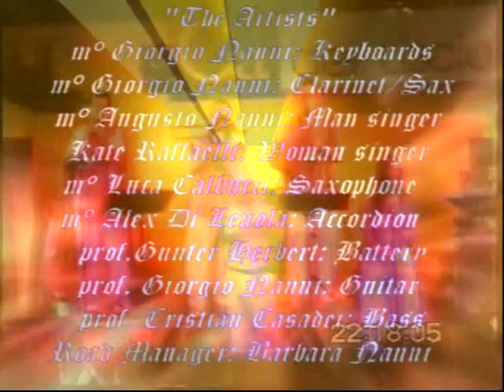Scende la pioggia Mix (Gusto,Kate) Cà del liscio (Ra) G.Nanni “BAIARDI & Makarena” 2002-10-05/17b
Giorgio e Augusto Nanni in “BAIARDI & ì Makarena”
5 Ottobre 2002 – Cà del liscio (Ravenna)